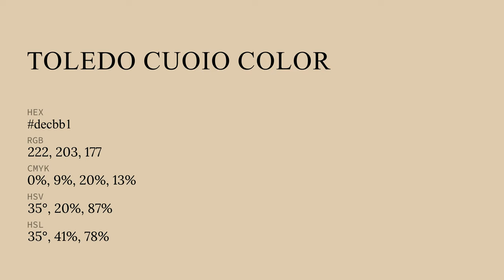Toledo Cuoio color decbb1 hex color - Orange color - Cool color decbb1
What color is Toledo Cuoio ? decbb1 hex color - Orange color - Cool color decbb1

Hex decbb1 Color Code is also known as Toledo Cuoio color.

Hex decbb1 Color code in RGB color code model is created after adding 87.06% red color, 79.61% green color and 69.41% blue color.
Hex decbb1 Color code in CMYK color (process color) code model is generated after subtraction of 0% cyan, 8% magenta, 20% yellow and 12% black.